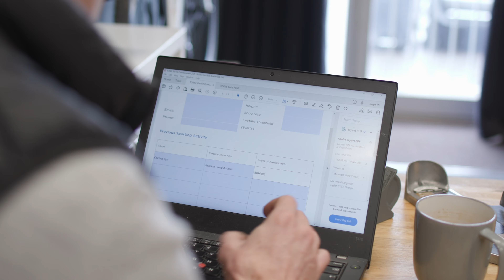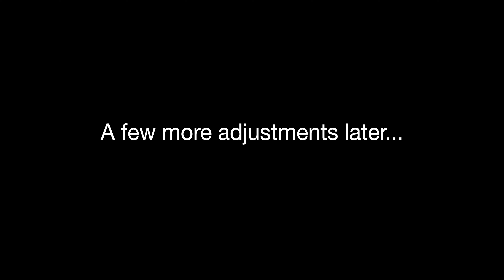Bike fit with e-gravel bike - Team ORCC '23 | EP.02 pt 2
Suvi and Liam have been busy preparing for the upcoming race season, and in this episode, Suvi visits Tony Corke, a professional bike fitter, and gets the Lapierre e-Crosshill gravel bike tweaked to suit her racing ambitions. Because it is true that a well-fitting bike is a fast bike...